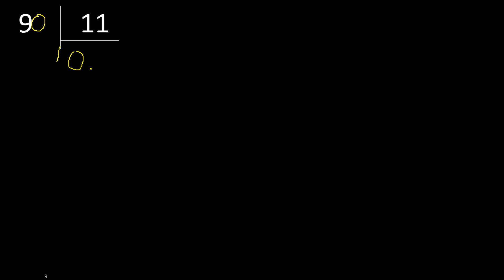Dividir 9 entre 11 , division inexacta con resultado decimal . Como se dividen 2 numeros